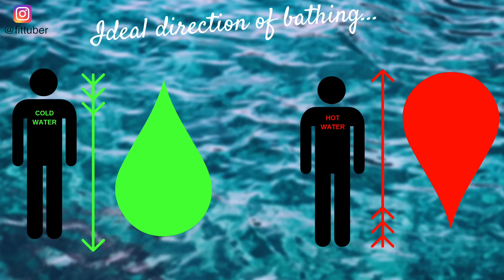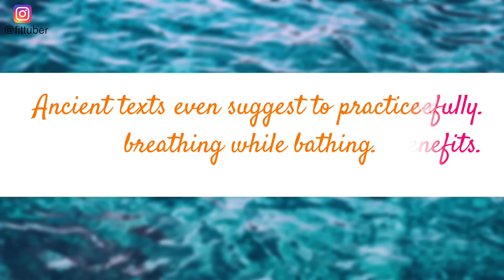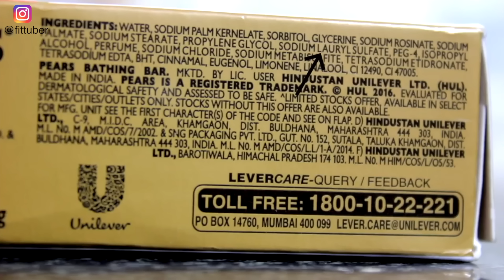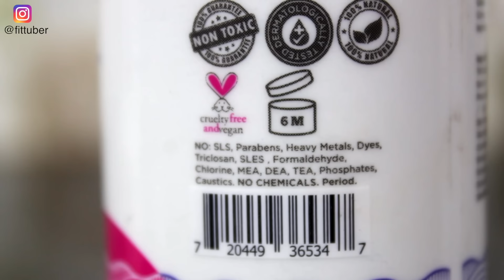6 Reasons You Are Bathing the Wrong Way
99% People bath in a wrong way. Reasons that you are bathing the wrong way.
Arata is an Indian company that makes 100% natural cosmetic products for men & women.

Buy Arata products from Amazon
Arata Shampoo
Arata face wash
Arata hair care set
Arata hair styling products

Bathing is considered more like a ritual than a routine. If carried out properly, bath energises the body, relaxes the mind eliminates fatigue, sweat, dirt and environmental toxins from the skin.
However, the sad part is that almost 99% of the people bath the wrong way due to which they are unintentionally harming their body rather than getting its benefits. You might feel fresh after a bath but your body might not be suffering it. Bathing when done in a wrong way becomes the reason for dark circles, hair fall, rough skin, weak immunity, weak digestion, lethargy and even serious health issues.

01:05 - #6 Reason that you are bathing the wrong way
02:21 - #5 Reason that you are bathing the wrong way.
03:14 - #4 Reason that you are bathing the wrong way
04:05 - #3 Reason that you are bathing the wrong way
04:58 - #2 Reason that you are bathing the wrong way
05:49 - #1 Reason that you are bathing the wrong way

Natural Scrubber
Cold Pressed Coconut Oil
Cold Pressed Sesame Seed Oil
Cold Pressed Mustard Oil
Clay handi for cooking
Brass Kadhai
Pitambari powder to clean Brass Utensils
Cast Iron Kadhai
Stainless Steel Kadhai

06:49 - Video Partner - Arata

Arata Shampoo
Arata face wash

Buy Healthy Sugar Alternatives for you and your family (NOT SPONSORED)

Stevia Dry Leaves
Stevia Sachets
Jaggery Powder
Dates Sugar
Coconut Sugar

Brown Rice

Fit Tuber